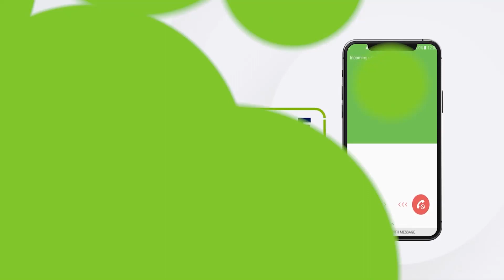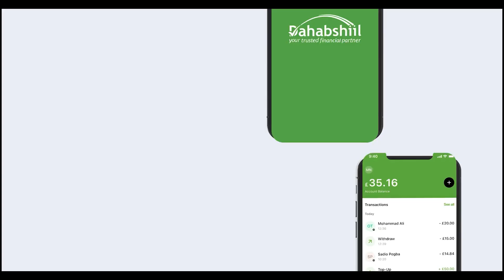Waxaan Arkayey Isagoo Sharabaadada Iyo Kabaha U Xidhaya"Maayir Mooge